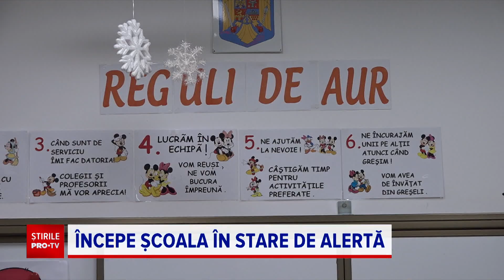Elevii revin la ore în plină alertă epidemiologică. Recomandările autorităților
Peste trei milioane de copii se reîntorc, de mâine, în grădiniţe, şcoli şi licee, în condiţiile în care în România este alertă epidemiologică.